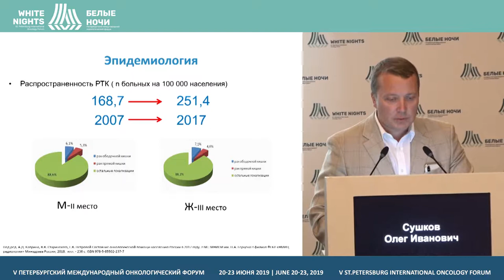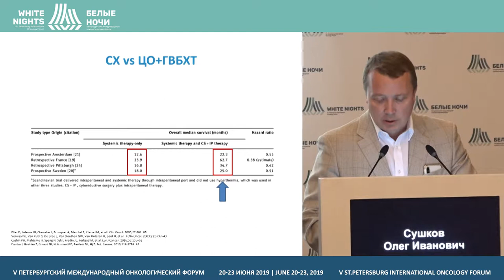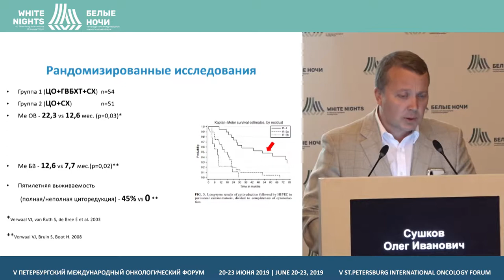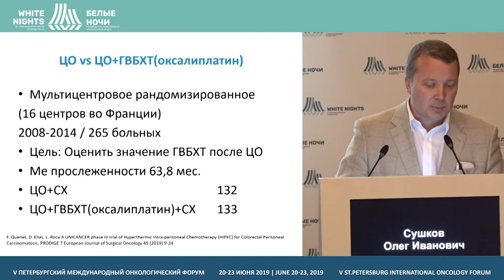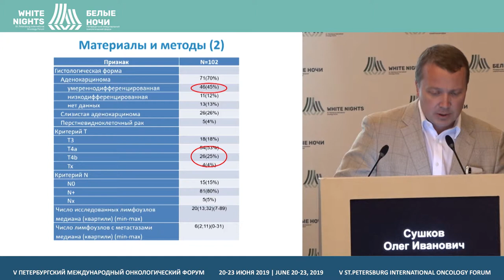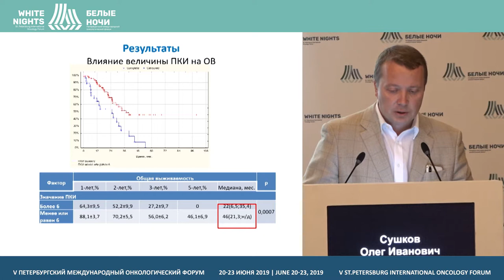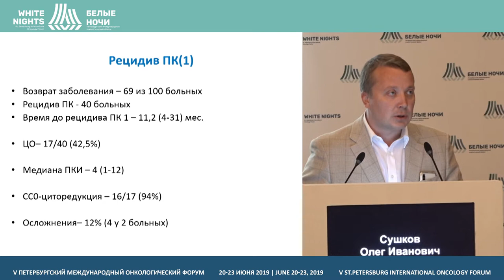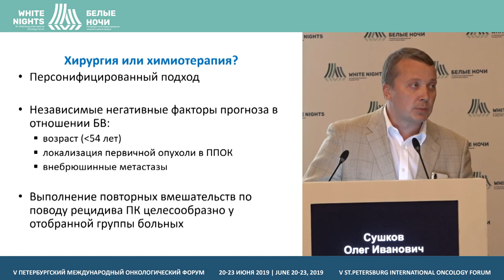Хирургия при колоректальном раке с перитонеальным карциноматозом (Сушков О.И.)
Сушков Олег Иванович, ФГБУ «ГНЦК им. А.Н. Рыжих» Минздрава России, Москва